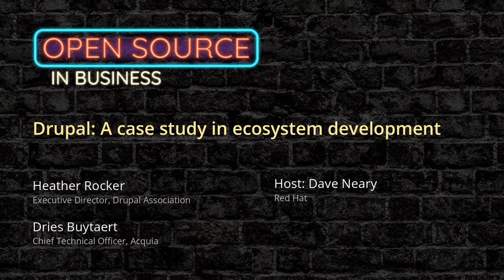Drupal: A case study in ecosystem development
Episode 3: Drupal: A case study in ecosystem development
Featured speakers: Dries Buytaert, Heather Rocker - Hosted by Dave Neary

Since being launched by Dries Buytaert from his college dorm room, Drupal has become a massively successful open source content management platform, with an international ecosystem of commercial entities who benefit from, and contribute to the maintenance of, the shared platform.

With so many projects struggling with the transition from community-developed software to commercialization, Drupal stands out in its success. In this episode, I will be joined by Heather Rocker, Executive Director of the Drupal Association, and Dries Buytaert, Drupal creator and CTO of Acquia, to discuss how the project has navigated transitions which trip up so many other projects, including:

* Engaging commercial resellers and services companies in the ongoing development and maintenance of the open source project
* The transition of Dries from independent project founder to executive of a vendor offering Drupal services
* The creation of the Drupal Association as an independent non-profit to curate the Drupal project and community